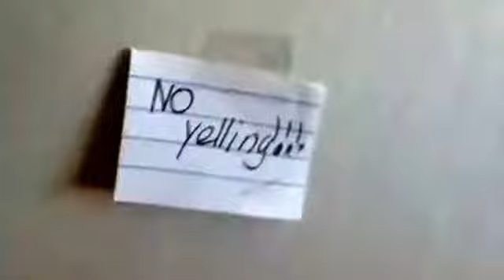Lps mean girls episode 1 first day of school